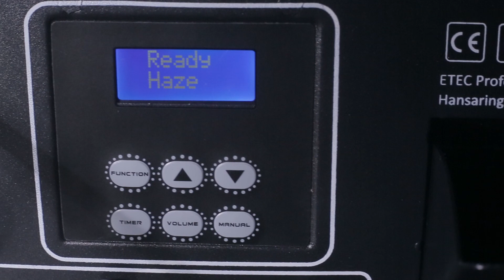ETEC F1500 Fazer Dunstnebelmaschine im Flightcase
Beschreibung:

Der ETEC F1500 ist ein professioneller Tour-Fazer eingebaut in einem stabilem Flightcase. Dieser Hazer arbeitet mit traditionellem Nebelfluid auf Wasserbasis und hat eine kurze Aufheizzeit sowie einen großen Nebelausstoss. Der F1500 umfasst ein gut lesbares LCD-Display mit Timer-Funktion, manuellem Nebelausstoss und kontinuierlichem Nebelausstoss. Dieser Fazer ist eine günstige Alternative dank des Gebrauchs von traditionellem Nebelfluid auf Wasserbasis.

Technische Daten:

Leistungsaufnahme: 1000W
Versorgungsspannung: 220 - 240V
Spannungsfrequenz: 50 / 60Hz
Aufwärmzeit: 5-7 Minuten
Nebelausstoß: 8000 cft / min
Tankinhalt: 1,9 Liter
Flüssigkeitsverbrauch: 4,3 ml / min
Steuerung: DMX512
AC IN: PowerCON blau
Höhe: 250mm
Breite: 395mm
Länge: 440mm
Gewicht: 13,5 Kg